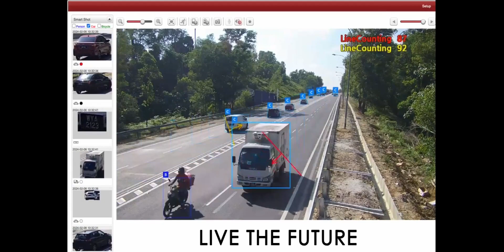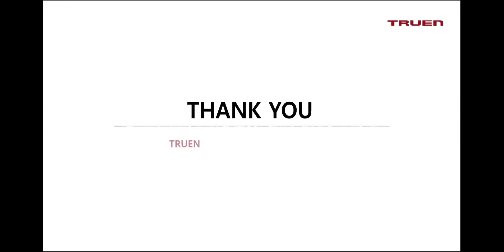TRUEN - ENHANCED AI SMART SHOT FEATURE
POWERFUL ENHANCED TRUE EDGE AI

Take a peak at our ENHANCED AI!

Model in Video: TX-B3818K1R

"All-in-one" AI solution at the Edge Level.
All AI event Metadata can be sent via Onvif Profile M.
(All of TRUEN's cameras are Onvif Compatible)